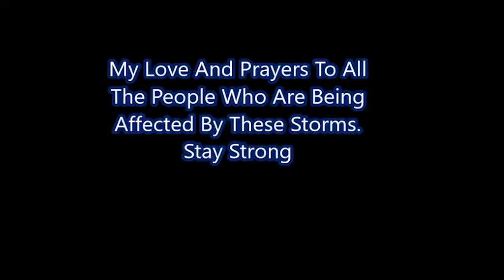Weekly Inspiration - Motivational - Inspirational - Be Inspired